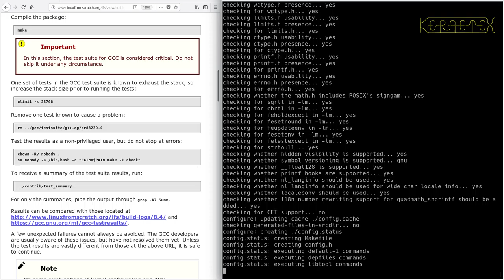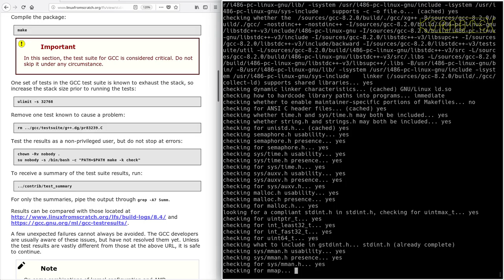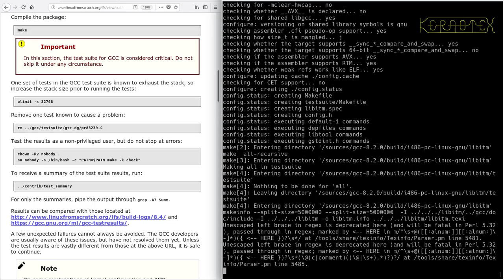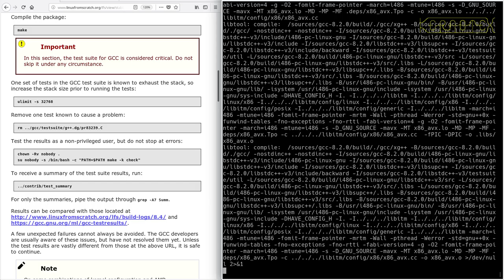LFS on an Intel i486 Episode 97 - 6.21. GCC-8.2.0 (o)